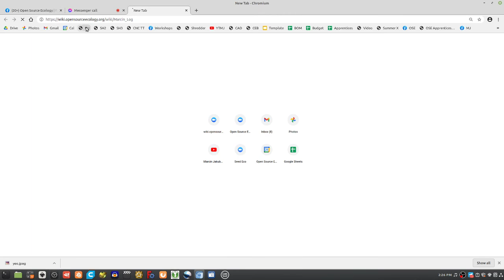Behind the Scenes - on OSE Beginnings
Luke Netzley - interviewing Marcin on the background of OSE. Will publish this as a blog and potentially this may end up in a book on the OSE doctrine.

We start with a small segment of the situation on day 5 of the Ukraine invasion of 2022 by the Russians. The upside is an unprecedented level of collaboration on helping Ukraine, which lays fertile ground for the true power of collaboration. Add open source design and transparency on top -  and we can build a new world.